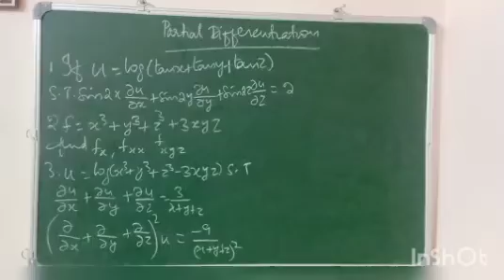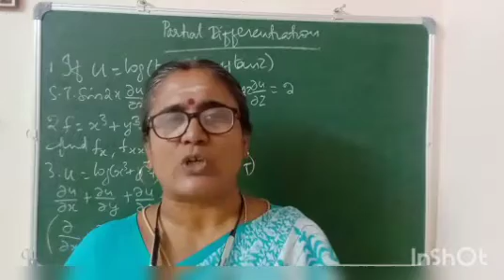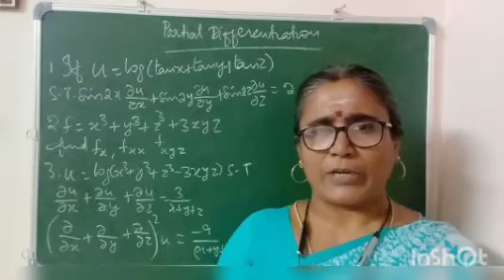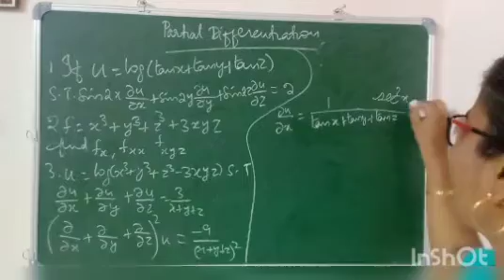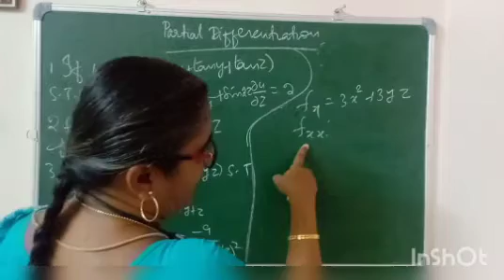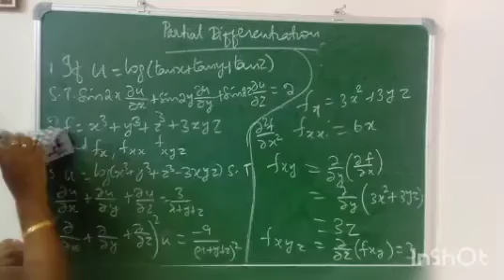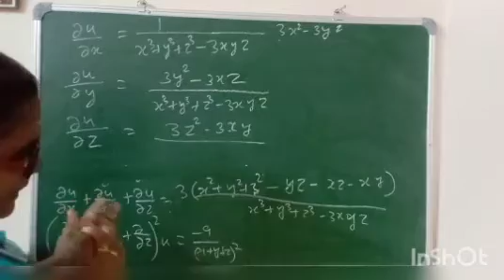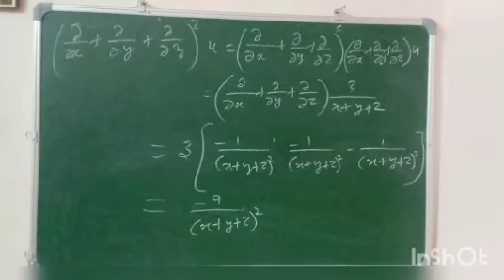partial differentiation-Ug trb maths paper II unit 2 part 5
ug trb unit 2